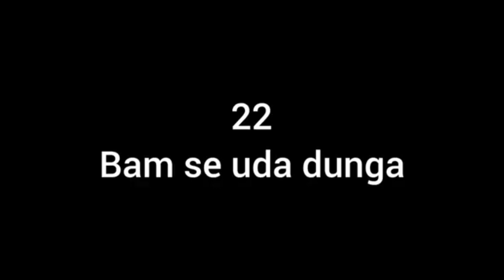लाम्खुट्टे च्याउ छपक्कै देवलमा|बिषालु च्याउ|जङ्गलमा विपत्ति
This video includes various activities including funny act